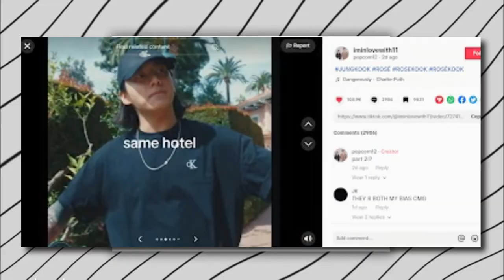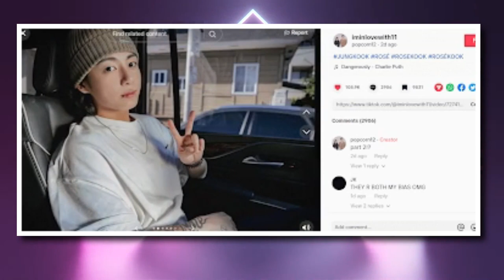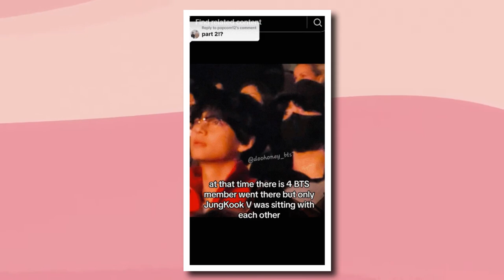How JungKook & Rosé Was Caught SECRETLY Dating in London with EVIDENCE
TikTok videos containing purported evidence of a relationship between BTS's Jungkook and BLACKPINK's Rosé have recently gone popular, but is it true?

Recently, a video containing evidence that the two idols are dating has gone viral, garnering interactions of about 400,000 likes and over 4 million views (and still climbing).The first piece of evidence was a picture purporting to show Rosé and Jungkook together, along with a staff member, on the street. In the picture, the BTS member can be seen leaning into the BLACKPINK idol.

Netizens quickly picked up on something strange about the image, though. A white line that surrounds Jungkook and is known to indicate editing is also present.

When Jimin and Jungkook were in London in 2019, some online users observed that they had previously seen the sweater. Fans in particular discovered the identical image of Jungkook that was allegedly used as the "proof" and was shot in London. It's tough to miss the similarities between Jungkook's attire and stance in the original shot and the one with Rosé.

The original image used as the background was originally taken in 2021 while the BLACKPINK singer was out and about in New York City with Talia Ryder.

A further piece of "proof" was provided by multiple TikTok users, who noted the parallels between images of the idols inspecting the interior of the car.

When idols are travelling to and from schedules, especially if it entails meeting fans, it is common for them to have the same kind of car, as was soon pointed out by fans.

Another fan also submitted images from recent vacations when they claimed both heroes stayed in the same place, links to the photos, and other supporting documentation. The fact that both artists were observed at the Harry Styles event in Korea was also mentioned.

However, when the singer came to Korea, it was known that many K-Pop stars and celebrities attended the event, so they were amid a sizable audience of both female and male stars.
 It is hardly surprising that more modified photographs of idols combined seem realistic as technology advances. The "Proof" in current videos, however, doesn't seem to really show off anything about the two heroes.